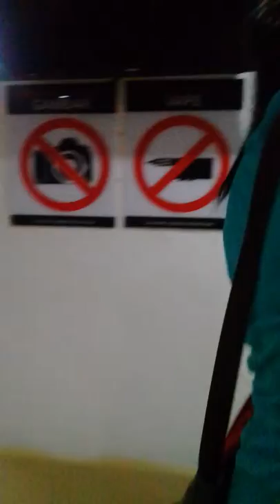hospital tengku ampuan rahimah htar klang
banjir yang  melanda hospital di salah satu klang selangor malaysia